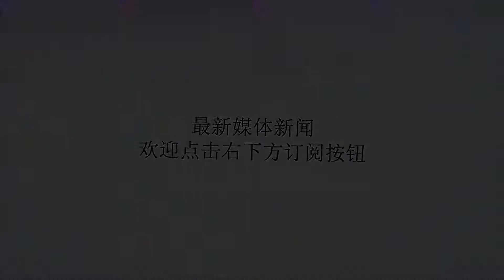NASA：印尼龙目岛连续地震导致西北海岸抬高25厘米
谢谢！美国宇航局（NASA）通过卫星数据绘制的地图发现，印尼龙目岛地震发生后，导致当地地理环境发生改变。其中，龙目岛西北部海岸抬升了约25厘米。NASA官网9日发布消息称，根据7月30日至8月5日拍摄的卫星图片，美国宇航局的科学家绘制的地形变化地图显示，龙目岛及其周围发生的永久性地表移动都是由近期地震引起。科学家发现，地震使得地下断层发生变化，导致龙目岛西北端抬高了约25厘米。近期，印尼龙目岛连续发生多起地震。先是在7月29日，龙目岛发生6.4级地震，导致16人死亡，300多人受伤。8月5日，龙目岛北部陆地再次发生7.0级地震，震源深度为15公里，此次地震目前已经导致数百人死亡，上千人受伤。而在9日下午，龙目岛再次发生5.9级地震，震源深度为20公里。在此期间，龙目岛还发生数百起余震。